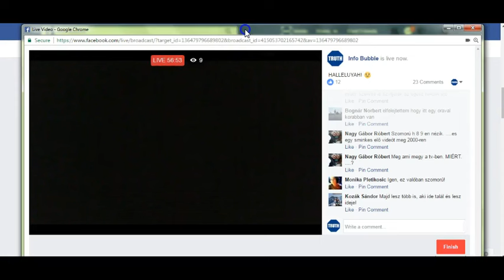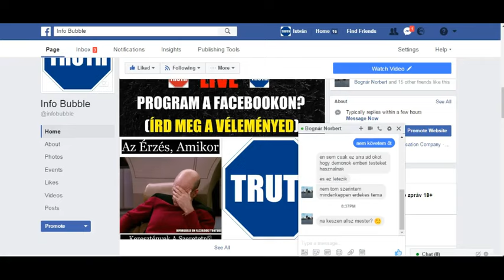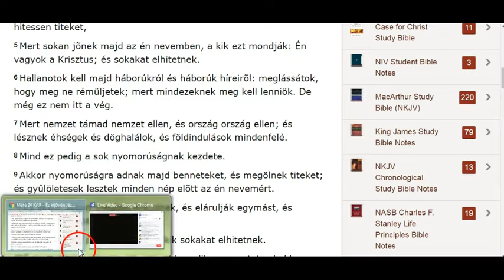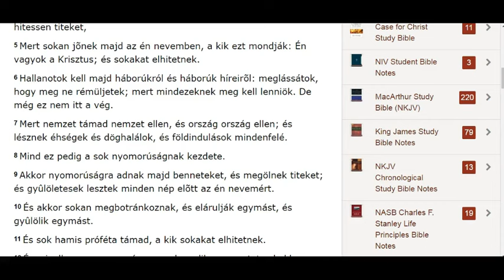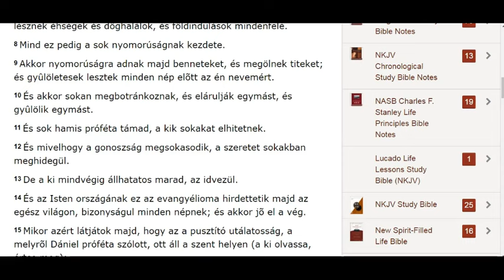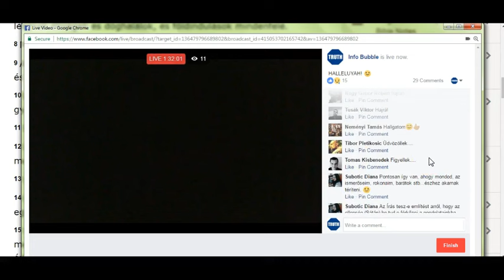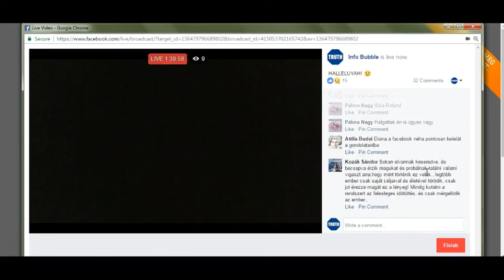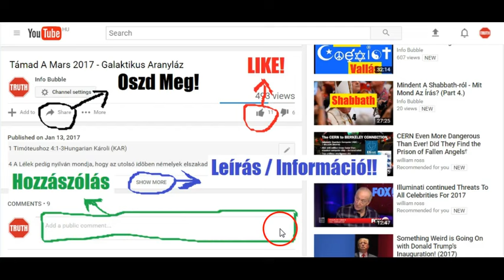Info Bubble Live On FaceBook 25.02.2017 (Part 2.)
INFO BUBBLE on FACEBOOK:
SHALOM ÉS HALLELUYAH!

Példabeszédek 6

16 E hat dolgot gyûlöli az Úr, és hét dolog útálat az õ lelkének:

17 A kevély szemek, a hazug nyelv, és az ártatlan vért ontó kezek,

18 Az álnok gondolatokat forraló elme, a gonoszra sietséggel futó lábak,

19 A hazugságlehelõ hamis tanú, és a ki szerez háborúságokat az atyafiak között!

Zsoltárok 119

47 És gyönyörködöm a te parancsolataidban, a melyeket szeretek.

48 És felemelem kezeimet a te parancsolataidra, a melyeket szeretek, és gondolkodom a te rendeléseidrõl.

49 Emlékezzél meg a te szolgádnak [adott] igédrõl, a melyhez nékem reménységet adtál!

Malakiás 3

13 Keményen szóltatok ellenem, azt mondja az Úr, és azt mondjátok: Mit szóltunk ellened?

14 Azt mondtátok: Hiábavaló az Isten szolgálata, és mi haszna, hogy megtartjuk törvényeit, és hogy alázatosan járunk a Seregeknek Ura elõtt?

15 Sõt inkább magunk hirdetjük boldogoknak a kevélyeket; hiszen gyarapodtak, noha gonoszságot ûznek, és megszabadulnak, noha kisértik az Istent!

16 Akkor tanakodtak egymással az Úrnak tisztelõi, az Úr pedig figyelt és hallgatott, és egy emlékkönyv iraték õ elõtte azoknak, a kik félik az Urat és becsülik az õ nevét.

17 És azon a napon, azt mondja a Seregeknek Ura, a melyet én szerzek, tulajdonommá lesznek és kedvezek nékik, a mint kiki kedvez a maga fiának, a ki szolgálja õt.

18 És megtértek és meglátjátok, [hogy különbség van] az igaz és a gonosz között, az Isten szolgája között és a között, a ki nem szolgálja õt.